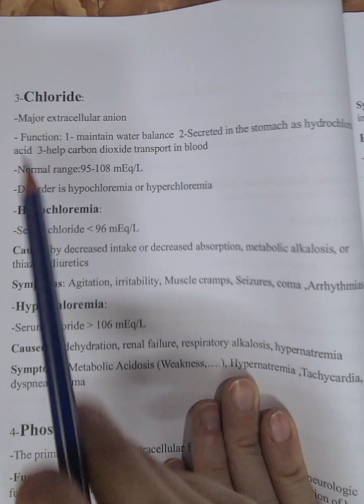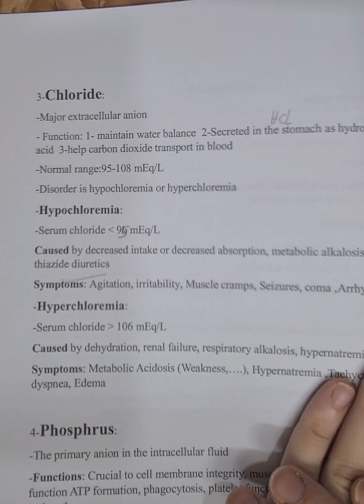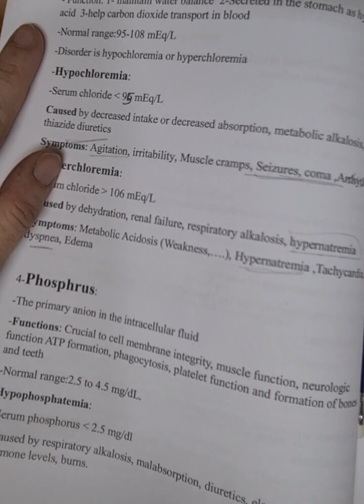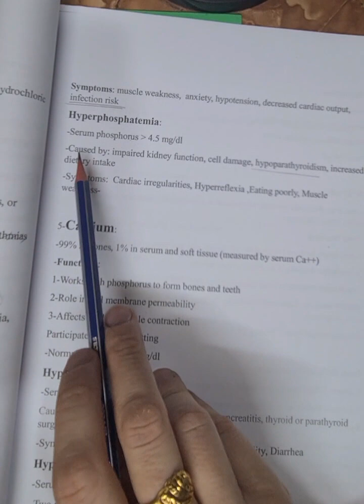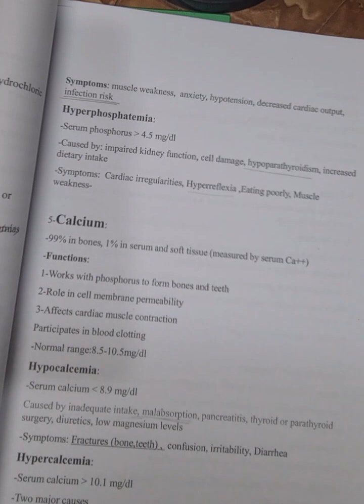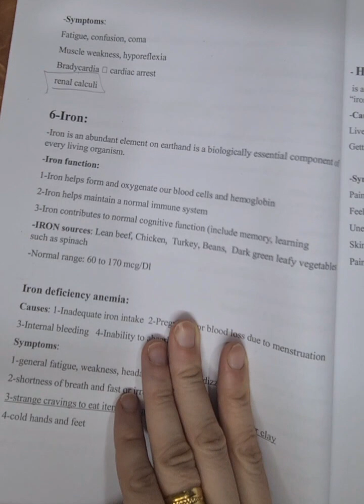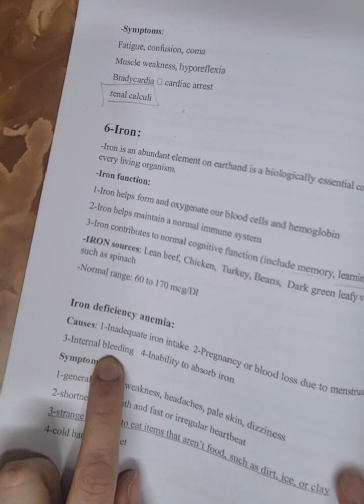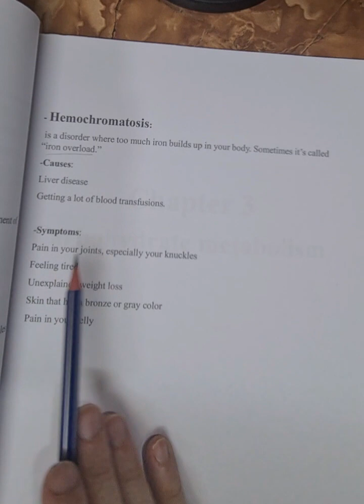محاضره كيمياء حيوية طبيه رقم ٥ الجزء الثاني electrolytes part 2